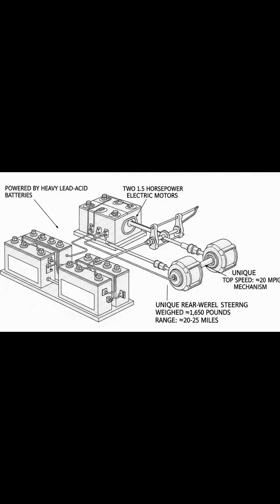1895’s Secret EV: The Electrobat That Changed Everything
Meet the Electrobat — one of the very first electric cars, built in 1895 with steel-tired wheels and a lead-acid battery.
This quiet ride was a game-changer in automotive history.